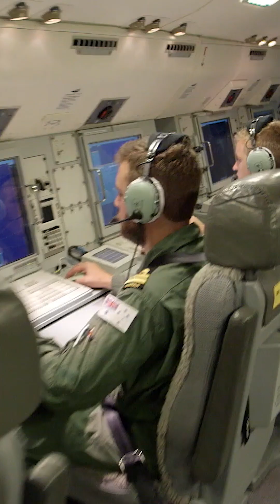How Sophisticated is the U.S. E-7 Reconnaissance Aircraft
The E-7 Sentry, also known as the Boeing 737 AEW&C Airborne Early Warning and Control, is a sophisticated reconnaissance aircraft used by the United States Air Force and several other countries.